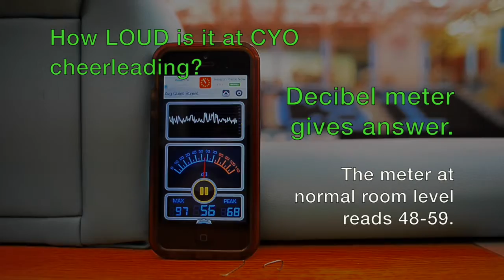How LOUD is it at CYO cheerleading? Decibel meter gives answer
Watch the meter as the teams enter, compete and win as our meter tops out at 104.